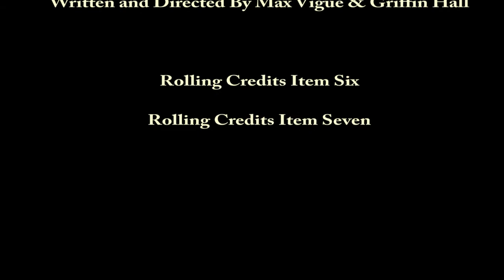Partial Affection Episode 1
A sort of drama written by me and a partner of mine that's grounded a tad more in reality.  I know normally I do very fun and fantastical kind of shorts and sketches but I figured I'd give something new a try.  I hope you enjoy!